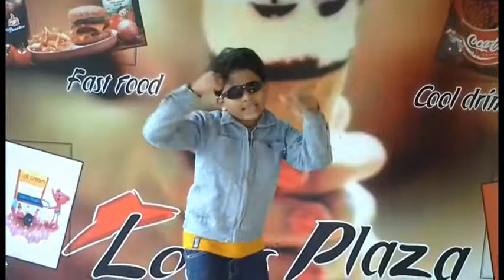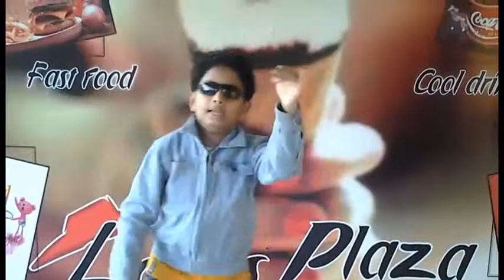veeramachaneni paddayya siddhartha school vijayawad pranav jampic lungi kiraku n kevukeka dances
veeramachaneni paddayya siddhartha  school vijayawada  pranav dance ntr siva sambo jampic lungi katamarayud kiraku n kevukeka dances